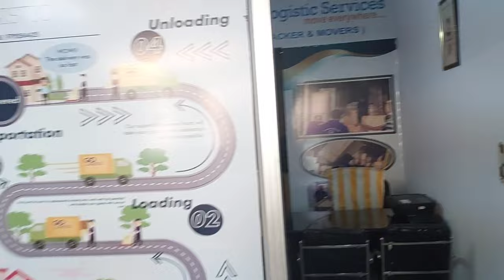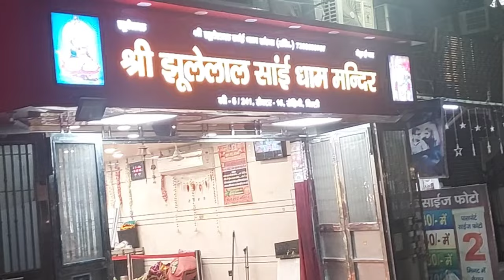Car ki back Tray pe so gyi Paggu. First Vlog